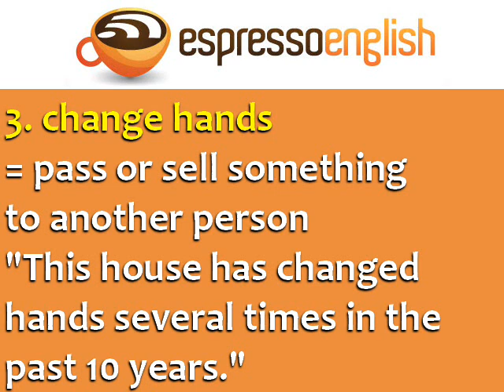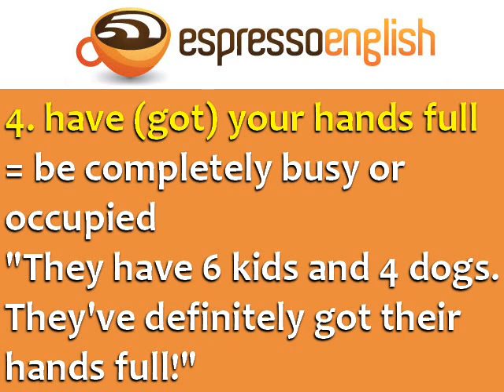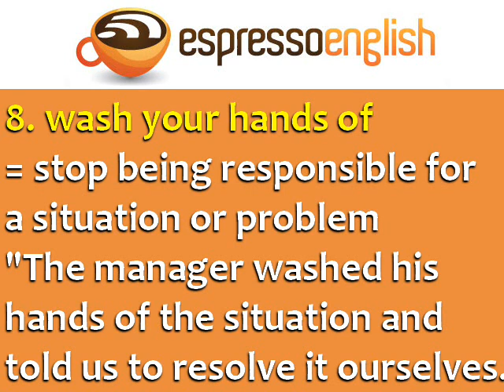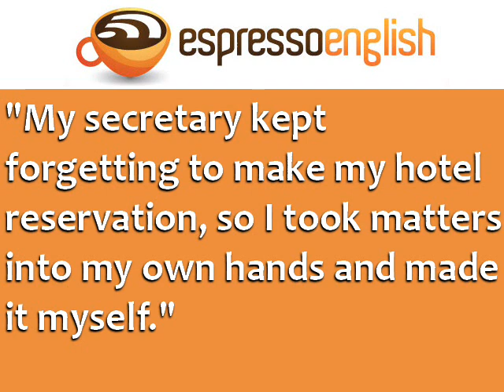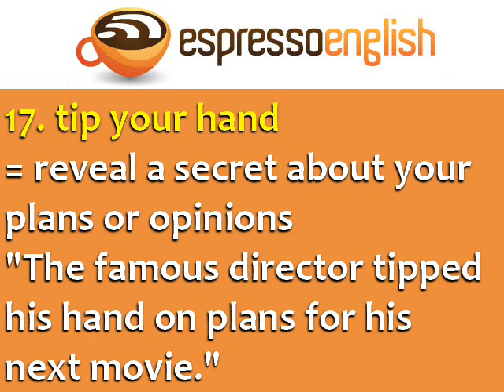18 Idiomatic Expressions with the Word HAND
Learn idiomatic expressions in English with examples. for more English tips!